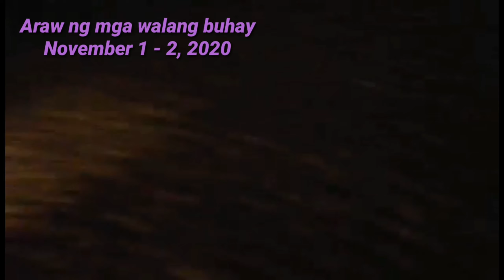Araw ng mga walang buhay November 1 - 2